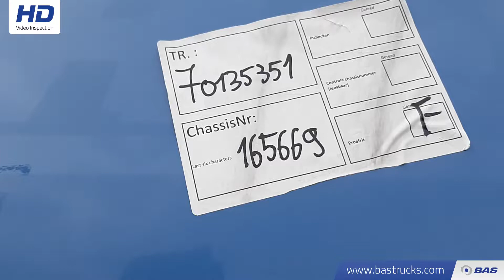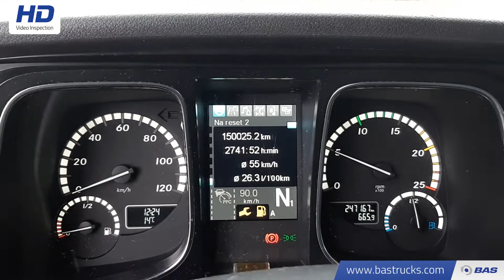70135351 Mercedes Actros 1845 LS